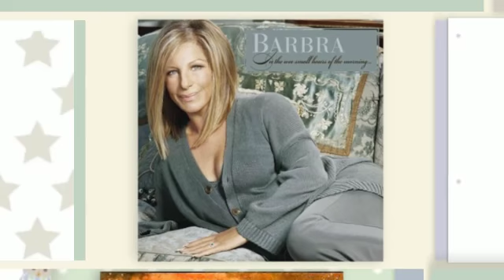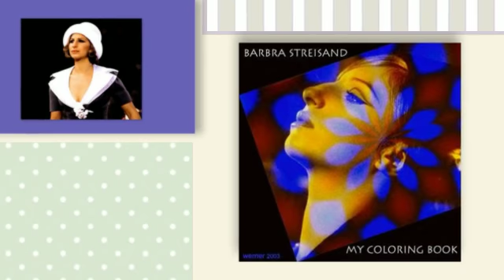BARBRA STREISAND in the wee small hours of the morning